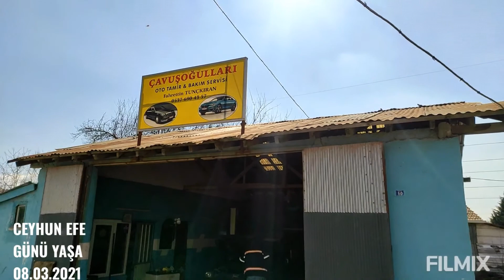Aracımızı aldık Rabbim kaza bela vermesin insallah rotin bakımlarını yaptırdık Fahrettin ustamıza